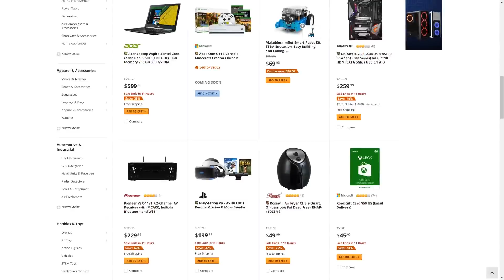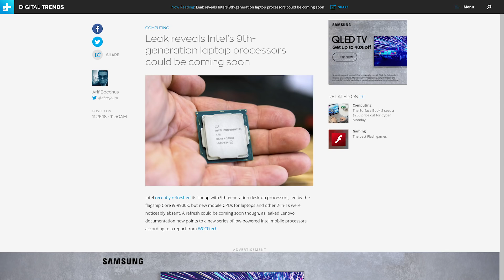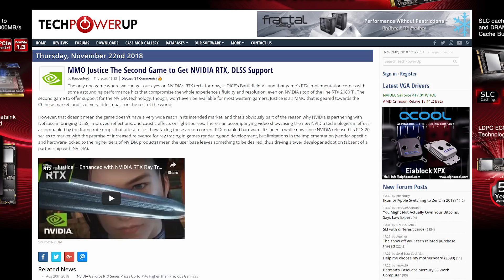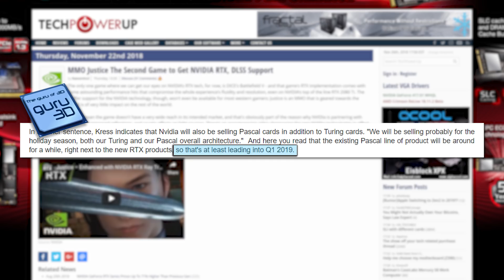Intel Going 10 CORES!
Intel is going 10 cores with their 10th Generation CPUs, 9th gen mobile chips are coming and another RTX game.

**TOP 5 Cyber Monday PC Hardware Deals**

2. It’s not necessarily PC hardware, but it’s too good to pass up.